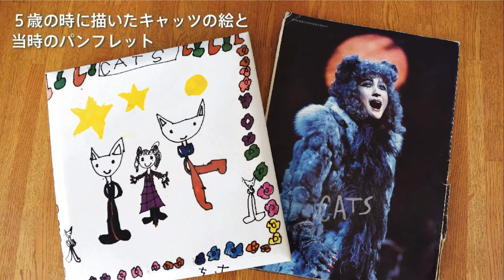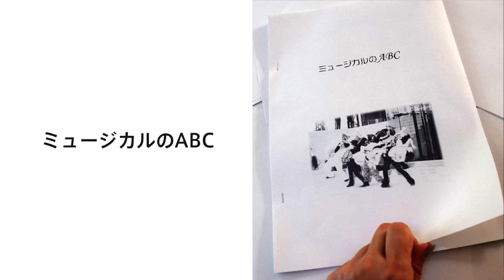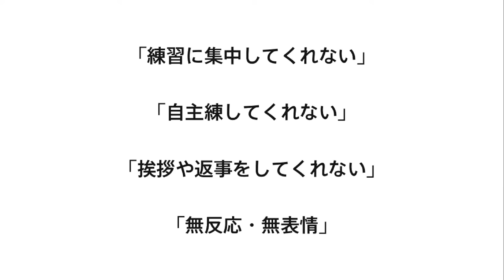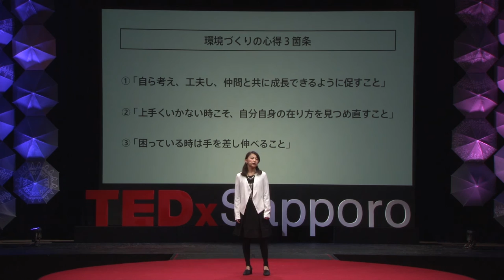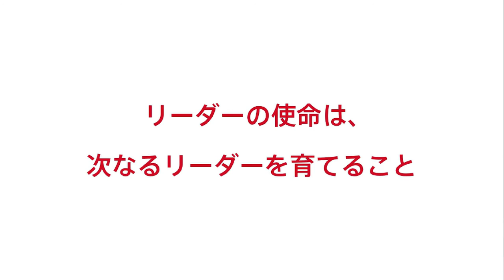The environment shapes who you are | Chisa Tsubota | TEDxSapporo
One of many things that we can learn from the talk delivered by Ms. Chisa Tsubota is; “The mission of the leader is to cultivate the next leader. Your time is limited, but if we could pass the baton to the next generation, I believe dance and physical expression make the world a better place.”

Ms.Chisa Tsubota started jazz dance and ballet in her childhood and joined the theater company ‘I’M’ in 2001.
In 2008, she enrolled in the Broadway Dance Center-in New York and acquired dance styles in jazz, musical theatre, contemporary, tap, ballet, hip hop as well as singing while making appearances on many dance shows and stages.
After returning home, in 2010, she directed, choreographed and played the leading role in an original production by ‘I’M’, “Tsukifune no Miko Monogatari”: The story of Priestess on the Moon Ship, for Art Appreciation Day at Sapopro Odori High School.
Her local contributions include directing stage events, making event appearance, organizing flash mob at weddings, choreographing for YOSAKOI, making artist bookings, and holding workshops, as well as being a contracted choreographer.